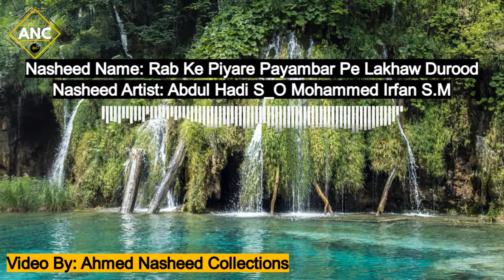Rab Ke Piyare Payambar Pe Lakhaw Durood | Beautiful 2021 Naat About Nabi ﷺ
A Beautiful Urdu Nasheed About Prophet Muhammad [S.A.W] by Abdul Hadi S/O Mohammed Irfan S.M

Feel free to use, this video is no copyright.

Turn on the bell to notified every time we upload a new video